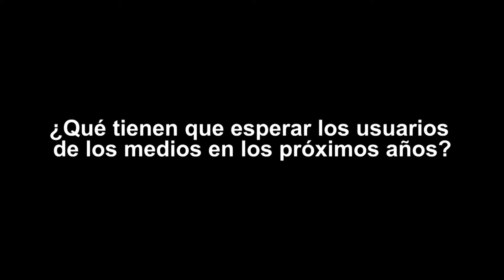Adepa 2017: Fernando González (Clarín)